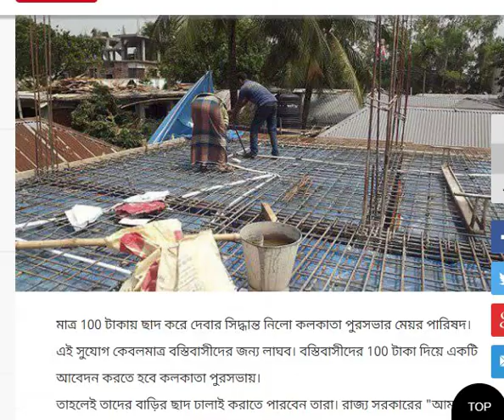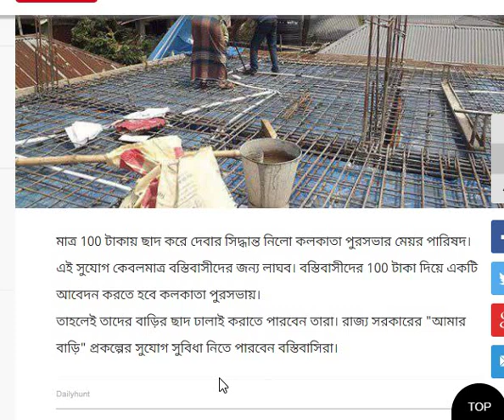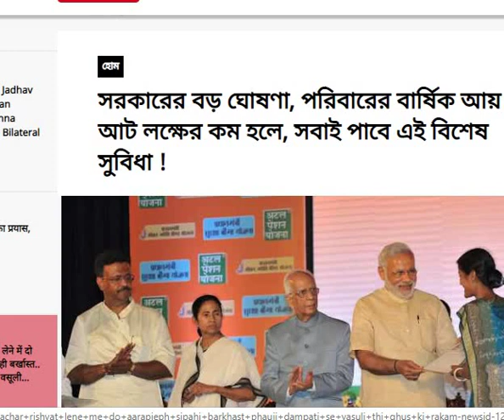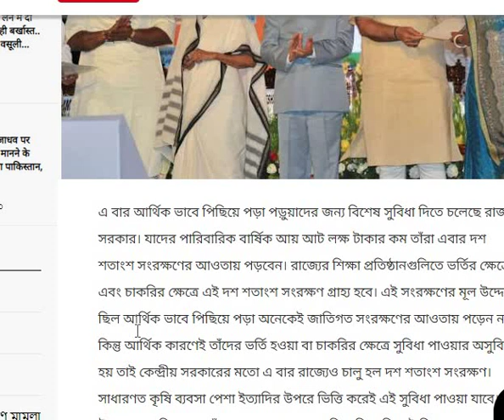বিরাট সুখবর || Big Breaking News Today